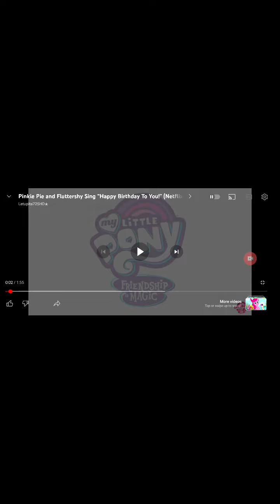happy birthday to me